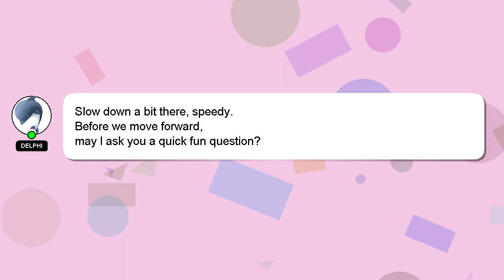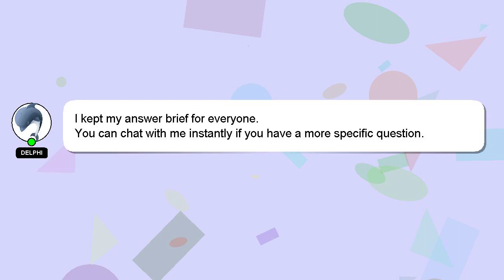C# : C#: Is there a LINQ way to create an array of objects given an array of constructor parameters?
C#: LINQ of parameters? constructor to an C# a array an create there way objects : given array of Is